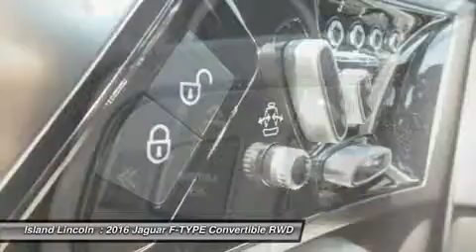2016 Jaguar F-TYPE J160035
2016 JAGUAR F-TYPE Merritt Island, FL
Stock# J160035

Island Lincoln
1850 East Merritt Island Cswy

Pick up this Black Berry 2016 Jaguar F-TYPE, available today. Featuring Automatic transmission, it has 0 miles. This could be the one you've been searching for.